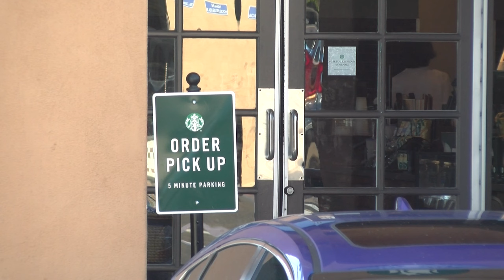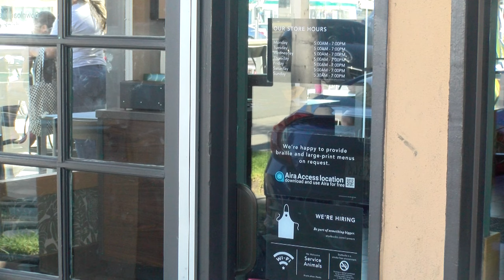Lost hours, safety concerns prompt Hillcrest Starbucks workers to unionize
Employees at a Starbucks in Hillcrest this week announced their intent to join Starbucks Workers United — the union that has been organizing stores across the country, including one in Encinitas.